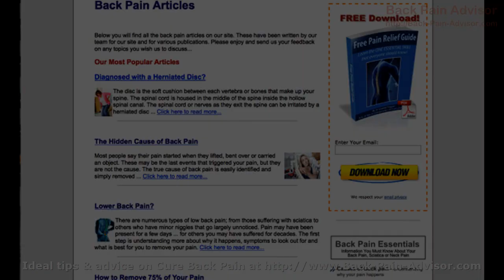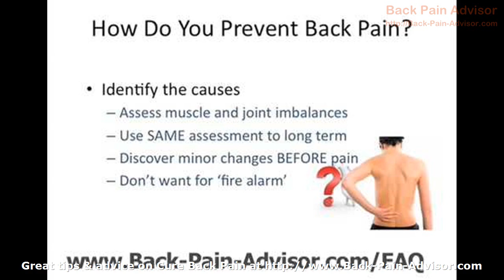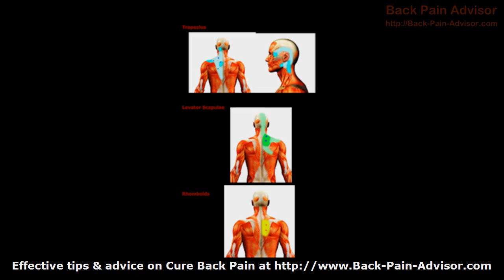Cure Back Pain - Perfect Advice and Information- Cure Back Pain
Cure Back Pain is the internets foremost resource for information and methods on all sciatica and back pain related topic.

This video demonstrates many of the numerous web pages, pictures and help we have on our web site. When you start to suffer any form of back pain or sciatica, then feel free to view our site to find help and advice.

Pain can be eased easily once you know the easy steps to follow, so if you want to discover more on Cure Back Pain come see us.

Back Pain Relief :
00:00:05  Cure Back Pain
00:00:34  Cure for Lower Back Pain
00:01:03  Back Pain Relief
00:01:33  Sciatica Relief
00:02:02  Back Pain Cure